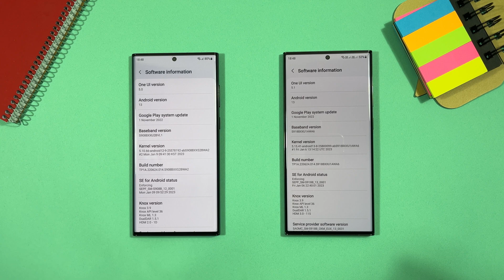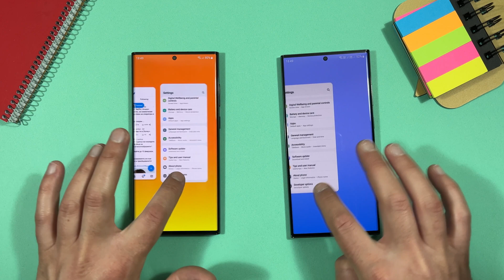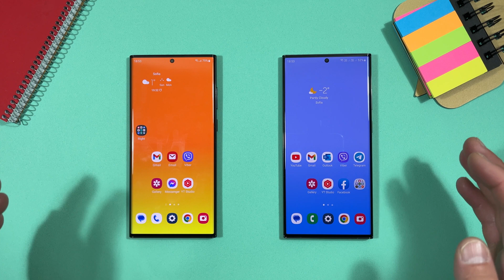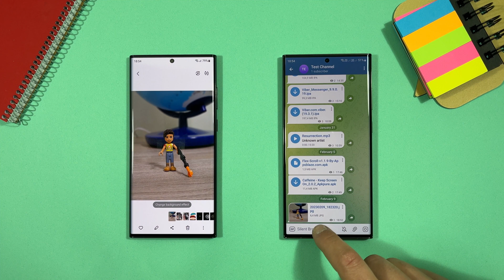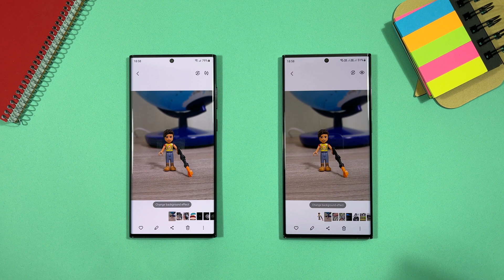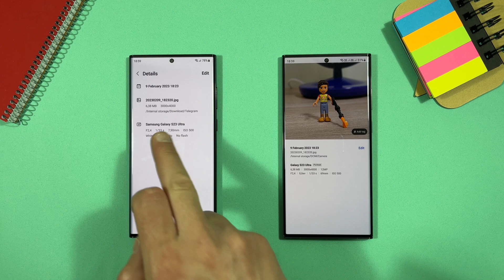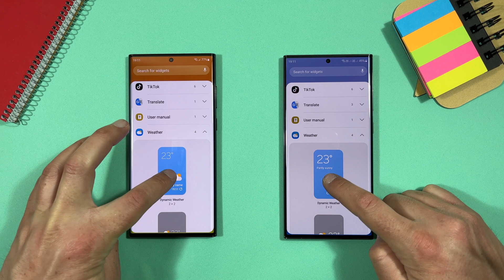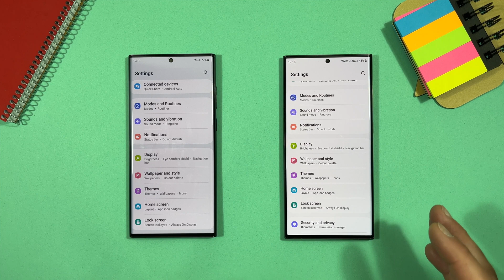Samsung One Ui 5.1 vs 5.0 What's New On S23 Ultra?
With the release of Samsung Galaxy S23 Ultra they also release One Ui 5.1 and of course it's time to check what's new and compare it with One Ui 5.0 on my S22 Ultra.